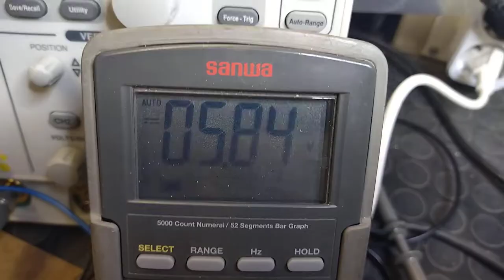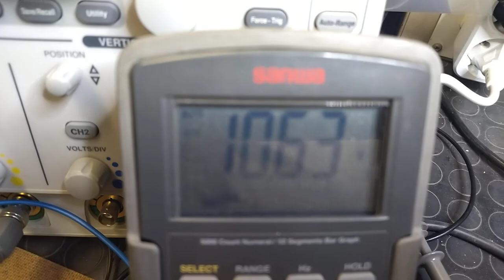ANEMOMETRY CALIBRATION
Hot Wire Flow Sensor Calibration